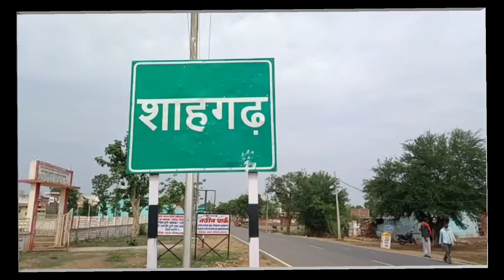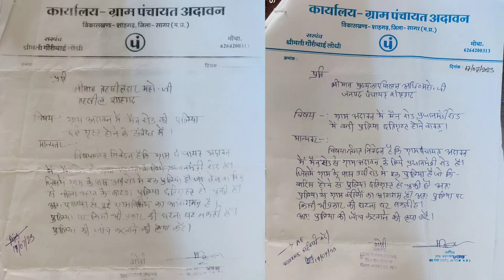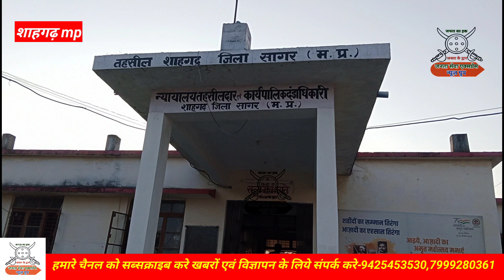मौ'त की पुलिया पर ,जान हथेली पर रखे हैं लोग